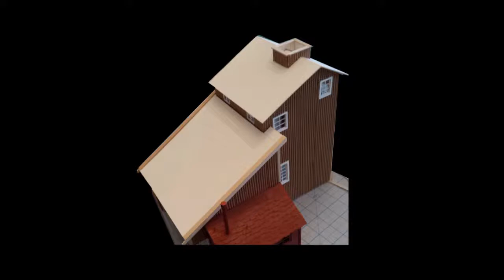Grizzly River Run tribute model built by Matt Camisa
Hey folks, here is the latest tribute model. It is one of my favorite structures in California Adventure. There were several challenges I was looking forward to on this build. I thought the water wheel and the lettering on the building would provide a great challenge. I'm pleased how one of the two challenges came out! This model took several months to build.The dimensions are 2' wide by about 3' long. It's about 1/35 scale. There are 4 working lights inside the building. The 3 trees on the model were made by hand, branch by branch. Each stone on all of the rock walls were hand painted. I was fortunate to meet Tony Baxter at the WDFM during this build, eagle eye viewers may notice my rolled up ticket that I used in the model for good luck.

Thanks for checking out the build video. If you are interested in seeing my latest projects please check me out on twitter @mjcamisa

I do not own the design or anything related to it. They belong to Disney. I am just a fan..

music is The Creek by Topher Mohr and Alex Elena